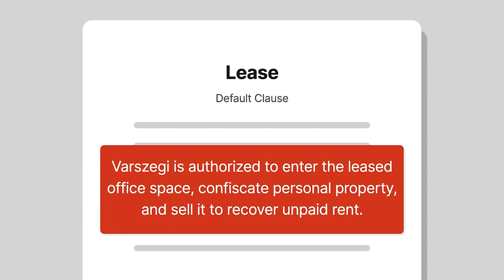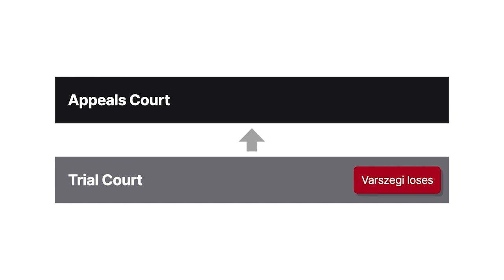State v. Varszegi Case Brief Summary | Law Case Explained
State v. Varszegi | 635 A.2d 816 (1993)

To be convicted of a crime, the defendant must act with the required mens rea, also called criminal intent. For example, a larceny defendant must act with the specific intent to steal somebody else’s property. In State versus Varszegi, the Connecticut Appellate Court considered whether an allegedly larcenous landlord’s belief that he was entitled to his tenant’s computers negated the specific intent to steal them.

Paul Varszegi leased commercial office space to a computer-software company helmed by Catherine Topp, who personally signed the lease in her capacity as company president. One provision in the lease, referred to as the default clause, authorized Varszegi to enter the leased office space, confiscate personal property, and sell it to recover unpaid rent.

At some point during the lease, Topp fell three months behind on rent. Varszegi waited for the weekend before picking the lock on Topp’s office door and confiscating two computers. On Monday, Topp discovered the missing computers and immediately called the police. Then she called Varszegi, who freely admitted to taking the computers, confident that the lease’s default clause authorized his actions. On multiple occasions, police officers expressed reservations to Varszegi about whether his actions were lawful and advised him to give the computers back. Instead of doing that, Varszegi doubled down on his belief that he was entitled to the computers under the lease.

After eventually selling the computers, Varszegi was arrested and charged with first-degree larceny and criminal coercion. He stood trial in a Connecticut state trial court, where he was convicted of the lesser-included offense of third-degree larceny and acquitted on the coercion charge. Varszegi appealed to the Connecticut Appellate Court, arguing that there was insufficient evidence of specific intent to support his larceny conviction.

Want more details on this case? Get the rule of law, issues, holding and reasonings, and more case facts

Have Questions about this Case? Submit your questions and get answers from a real attorney